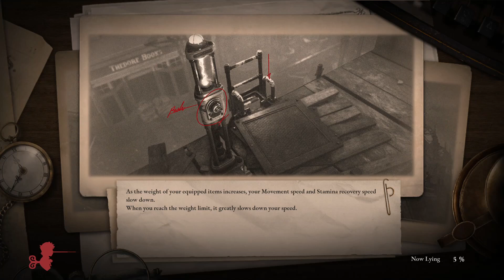A plague that affects even puppets & 2 more hard minibosses | Lies of P 6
Plagued by our own trials and tribulations, we fight the same miniboss that gave us a struggle last episode, we fight a body guard protecting a tram leading us to a new destination, and we see the effects of the plague that is spread onto the puppets themselves.